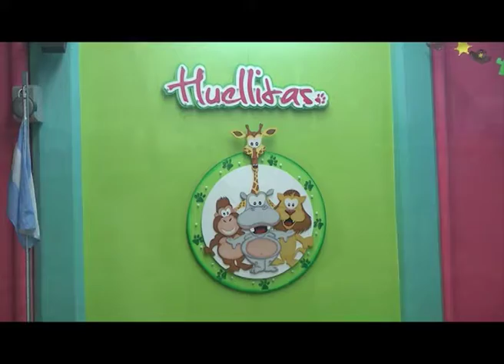HUELLITAS Jardín Maternal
Actividades de la Sala de 3 años . . .